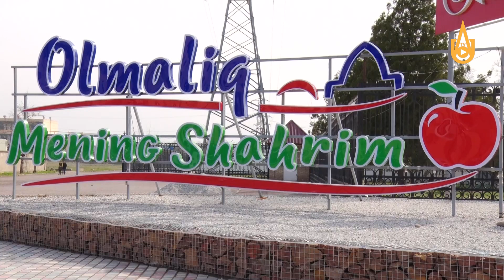Shahrimiz obodligiga barchamiz mas'ulmiz!